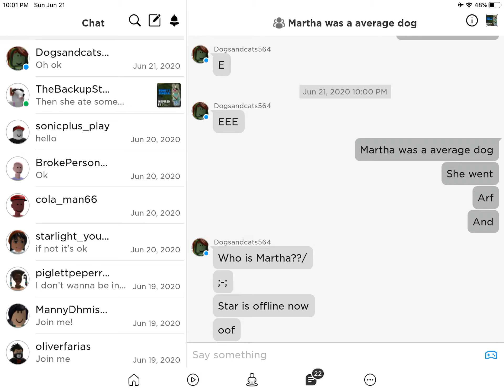Who is martha...?